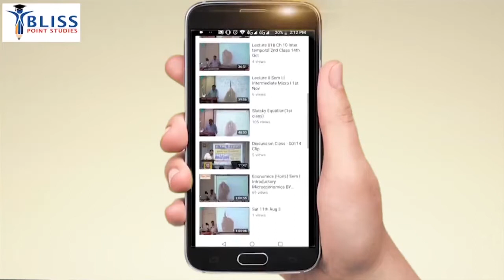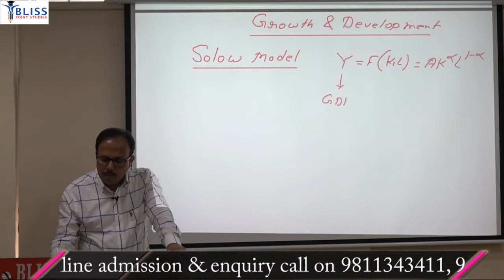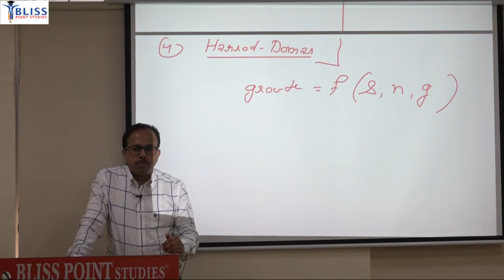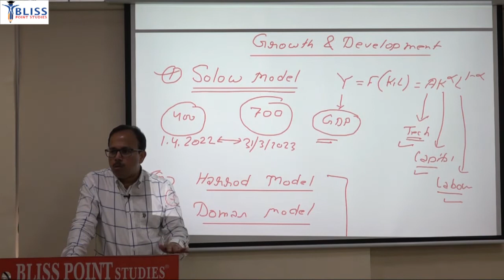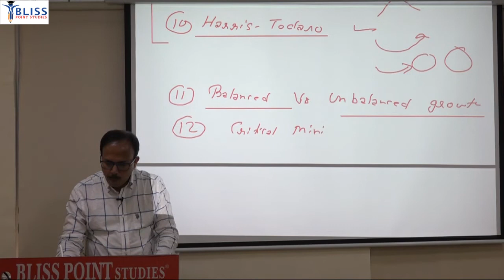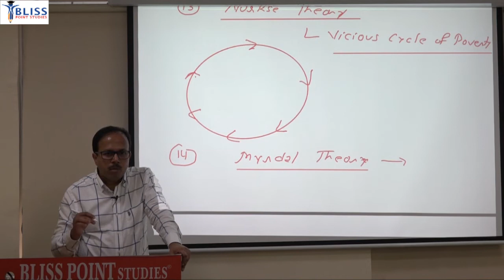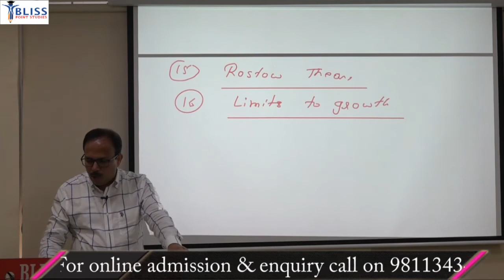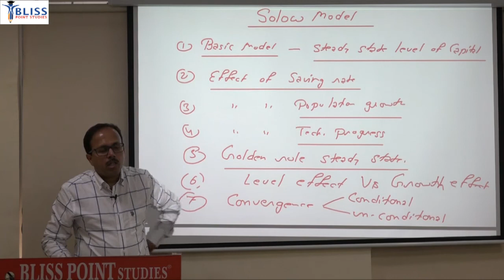ECONOMICS OPTIONAL | Orientation of Growth & development | BY RAVINDRA N JHA